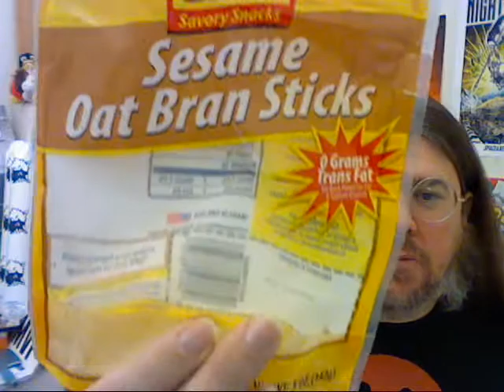CRZ 115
I been waiting for so long